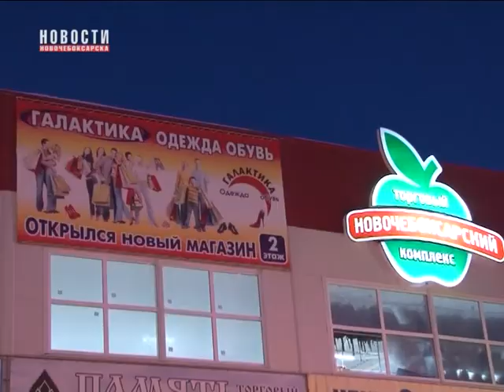Обновляем в магазине "Галактика" гардероб к новому году!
В преддверии нового года все жители города ходят по магазинам в поисках верней одежды и не только. Ведь скоро начнется череда праздников — корпоративы, предновогодние вечеринки и сама новогодняя ночь. Самое время, чтобы обновить гардероб и купить подарки родным и близким. Магазин одежды "Галактика" приглашает вас на выгодный шоппинг.